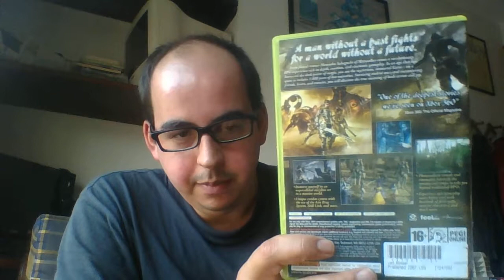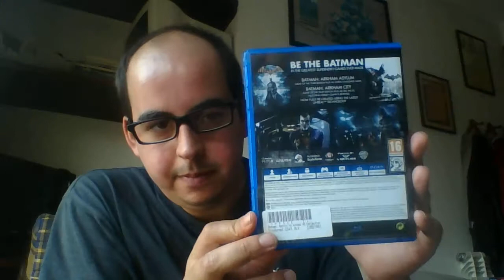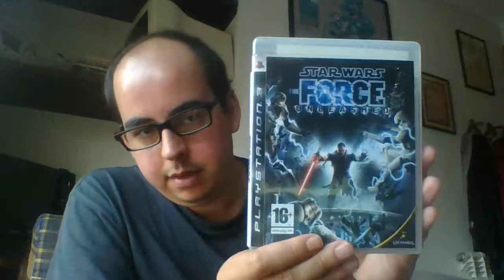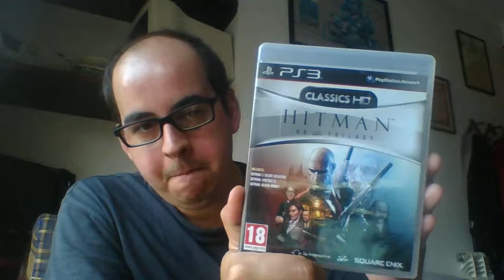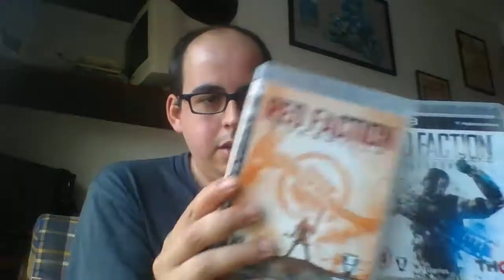Recent Pickups#2 Xbox 360, PS4, PS3 English Version (2017)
Keep updated :)